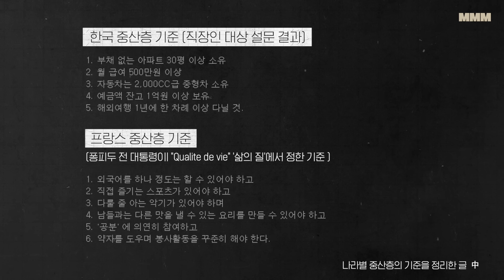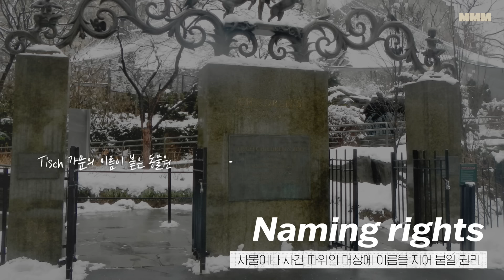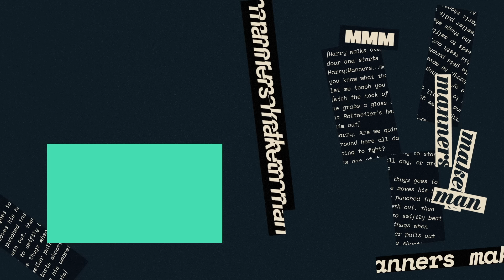🇮🇳🇫🇷🇮🇹🇺🇸🇰🇷각 나라별 부자들의 특이한 소비 TOP5 (ft.외국 중산층 기준) | MMM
오늘은 여러 나라들의 슈퍼 리치들의 모습과
그들의 서로 다른 소비 문화를 살펴보면서
각 나라 사람들의 가치관에 대해 이해해볼까 합니다🤑

00:00 오프닝
00:43 그.사.세 집들
02:55 미국 미디어 속 슈퍼 리치
05:21 프랑스 미디어 속 슈퍼 리치
06:27 미디어 속 인도의 슈퍼 리치
07:58 이탈리아 미디어 속 슈퍼 리치
08:57 이탈리아 vs 프랑스
09:35 미국의 슈퍼 리치
11:16 프랑스의 슈퍼 리치
12:15 인도의 슈퍼 리치
12:35 이탈리아의 슈퍼 리치
13:28 한국의 슈퍼 리치
14:55 클로징